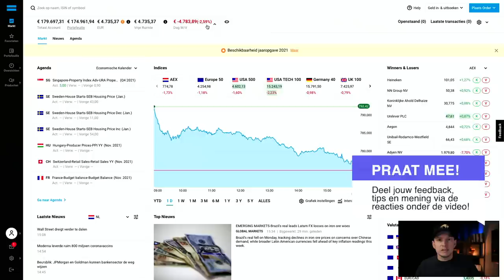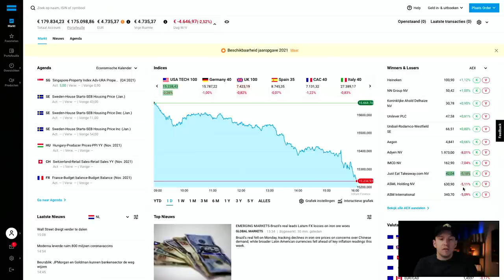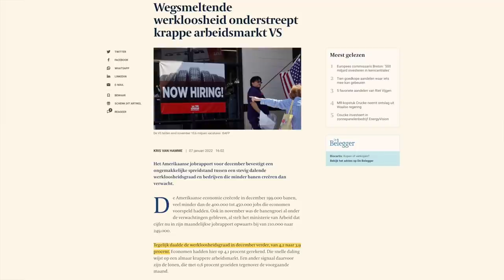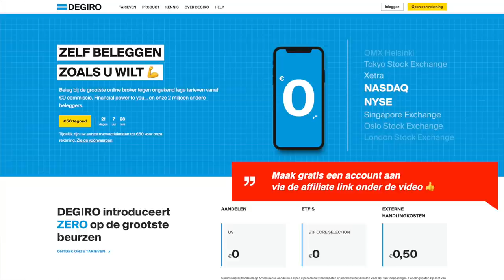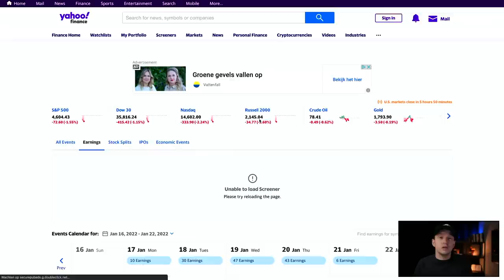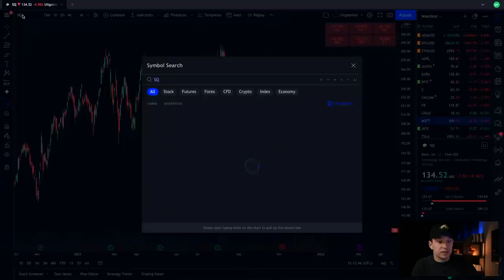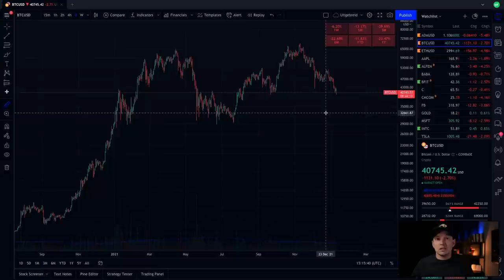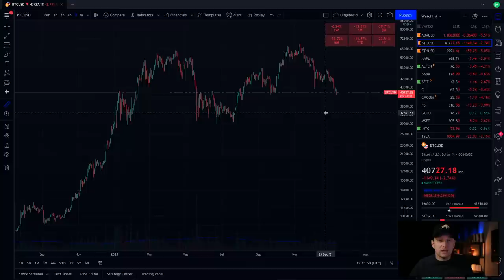Spannende week voor AANDELEN en CRYPTO | Beleggen in 2022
Beurzen voor aandelen en crypto staan vandaag dik in het rood. Er is veel angst en onzekerheid in de markt en beleggers wachten af op het belangrijke nieuws deze week. In deze video meer uitleg.

De beurzen in Nederland, Europa en de Verenigde Staten staan vandaag diep in het rood. Veel aandelen hebben te maken met flinke verliezen. Zeker techbedrijven worden hard geraakt. Maar het blijft niet alleen bij aandelen, ook crypto ziet eenzelfde daling.

De komende week wordt dan ook een spannende, belangrijke week voor beleggers. Want of je nu bezig bent met beleggen en aandelen kopen, of juist met investeren in crypto, deze week heeft wat belangrijke momenten. Voor aandelen is dat vooral de inflatie, de werkloosheid en dus het FED besluit. Maar ook de kwartaalcijfers. Bij crypto is het vooral de koers van Bitcoin die nu rond de 40.000 dollar staat en wat een belangrijk moment betekent voor steun of weerstand.

VIDEO ONDERWERPEN
00:00 Intro
00:35 Aandelen
08:20 Crypto
11:07 Samenvatting